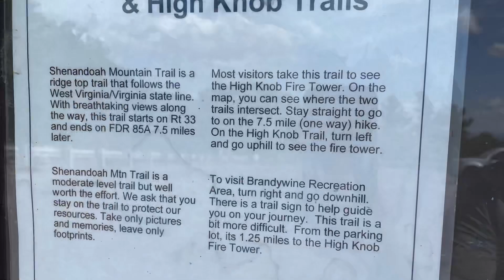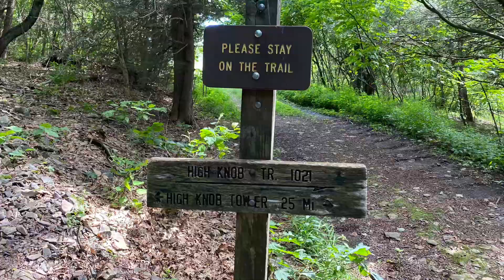High Knob Fire Lookout Tower, VA/WV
High Knob Fire Tower is located on the Virginia and West Virginia State line.  Restoration was completed in 2003  it unfortunately the historic structure has seen vandalism.  Construction started in 1939 by the Civilian Conservation Corps.  In 1994 the tower became a National Historic Lookout.  Views from the tower catwalk are incredible and it’s said you can see into five states.  Parking is on the WV side of the mountain - the trail is near private property so it is strongly recommended to stay on the trail as follow directional signs.